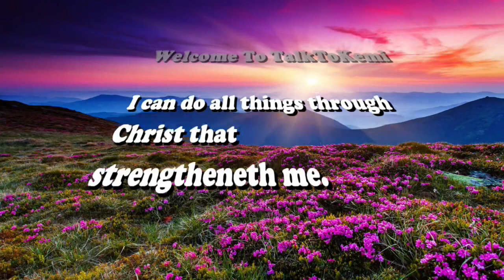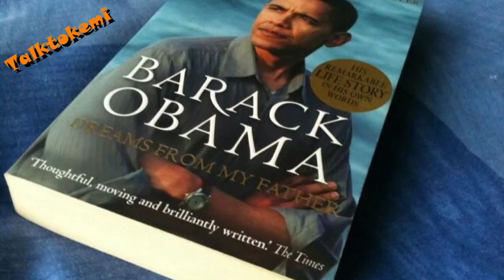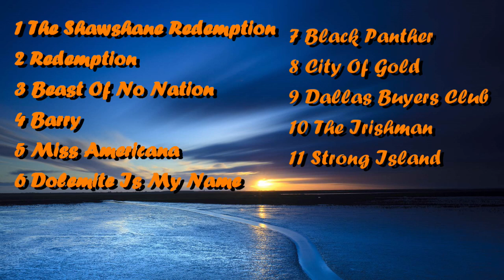So Bored? Top Ten Fun Things To Do At Home...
As you all know we are going through some challenges at the moment but we just have to keep going and not dwell or live in fear. There are interesting things we could do during quarantined or lockdown to eradicate

So Bored? Top Ten Things To Do At Home...

Telling It Just The Way It Is - Chat Series

Be Part Of My World Connect With Moi
T T K JINADU (TALKTOKEMI)